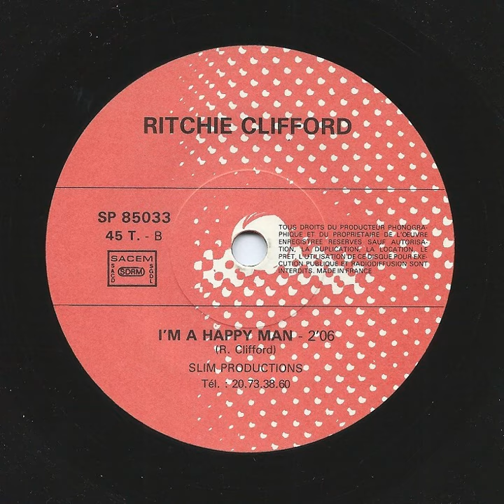Ritchie Clifford - I'm A Happy Man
Ritchie Clifford - I'm A Happy Man (1985). If you own any rights, please let me know. In this case, the video will of course be deleted immediately. Thank you for letting my Rockabilly/Psychobilly channel live.